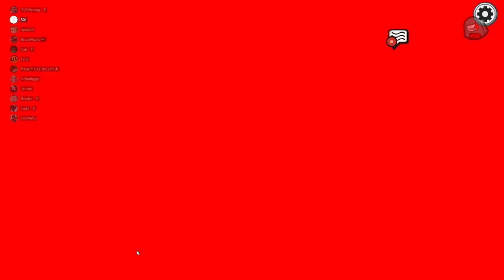I HARD Snipped This Crewmate And Framed It As A Sheriff Missfire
game:among us
mods:town of us 4.0.0 dev 8

roles
frazer:juggernaut
jenson:survivor
thomas:swooper
ice:jester
render:tracker
apex:morphling
semmos:transporter
bruce:mayor
cap:sheriff
felix:trapper
tasty:vigilante
TC 5:snitch